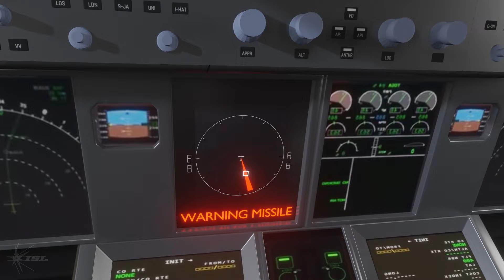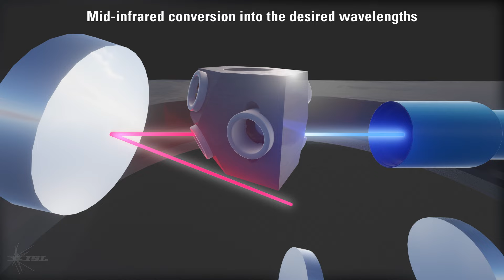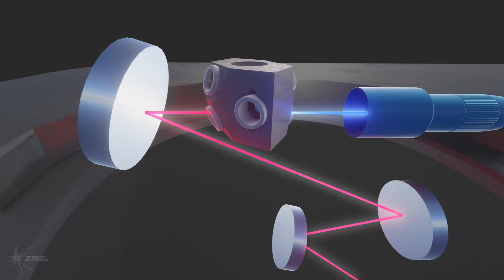ISL laser sources for optronic countermeasures - an aircraft scenario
EN - ISL laser sources for optronic countermeasures - an aircraft scenario

This 3D animated video produced by ISL shows an application of its high-power laser sources to a scenario involving an aircraft threatened by a new-generation, infrared auto-guided missile.  In this example, ISL's laser solution effectively counters the seeker. The solution is based on a single laser source consisting of an all-fibre laser and an ISL-patented cavity providing a high-quality beam. This ISL solution provides complete and permanent spatial protection of the aircraft, long-distance threat neutralisation as well as a precision strike, all at a very low operating cost.

FR - Sources laser ISL pour la contremesure optronique : un scénario aéroporté

Cette vidéo d’animation 3D réalisée par l’ISL présente une application de ses sources laser de forte puissance à un scénario impliquant un avion menacé par un missile à autoguidage infrarouge de nouvelle génération.  Dans cet exemple, la solution laser de l'ISL permet de contrer efficacement l'autodirecteur.  Elle est basée sur une source laser unique composée d’un laser entièrement fibré et d’une cavité brevetée par ISL assurant une haute qualité de faisceau.  Cette solution ISL assure une protection spatiale complète et permanente de l'aéronef, une neutralisation de la menace à longue distance ainsi qu’une frappe de précision, le tout à un coût de fonctionnement très faible.

DE - ISL-Laserquellen für optronische Gegenmaßnahmen: ein Flugzeugszenario

Dieses vom ISL erstellte 3D-Animationsvideo zeigt eine Anwendung seiner Hochleistungslaserquellen in einem Flugzeugszenario. Dabei wird ein Flugzeug von einem Lenkflugkörper mit IR-Suchkopf der neuen Generation bedroht.  In dem Beispiel wirkt die ISL-Laserlösung dem Suchkopf effektiv entgegen. Die Lösung basiert auf einer einzigen Vollfaserlaserquelle und einer vom ISL patentierten Kavität, die eine gleichbleibend hohe Strahlqualität gewährleistet. Diese ISL-Lösung bietet einen vollständigen räumlichen und permanenten Schutz des Flugzeugs, eine Neutralisierung der Bedrohung über große Entfernungen sowie einen Präzisionsschlag. Das alles zu sehr niedrigen Betriebskosten.